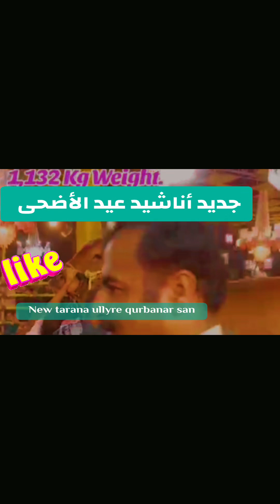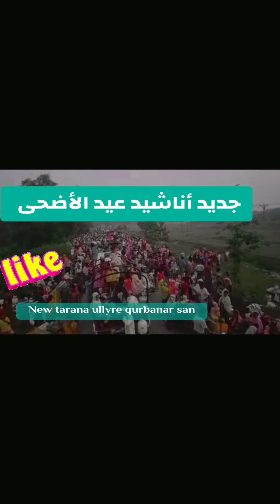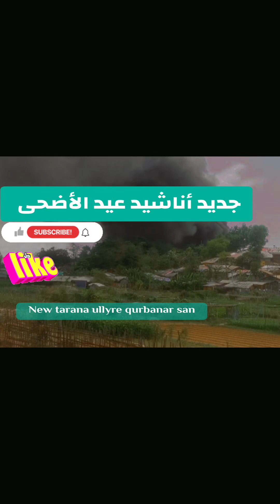rohingya new tarana for the /ULLYRE QURBANAR SAN أناشيد عيد الأضحى لغة روهنجا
جديد أناشيد عيد الأضحى لغة روهنجا مسلمين
New tarana ullyre qurbanar San for the rohingya language